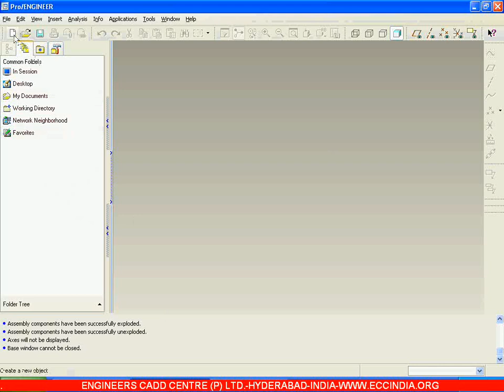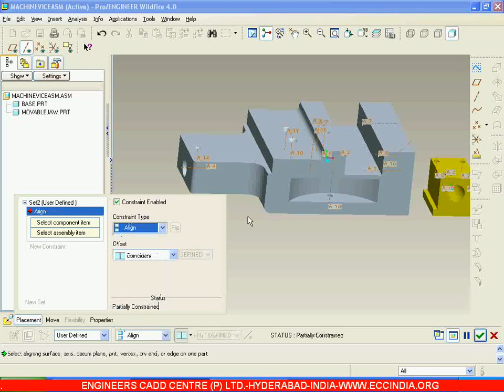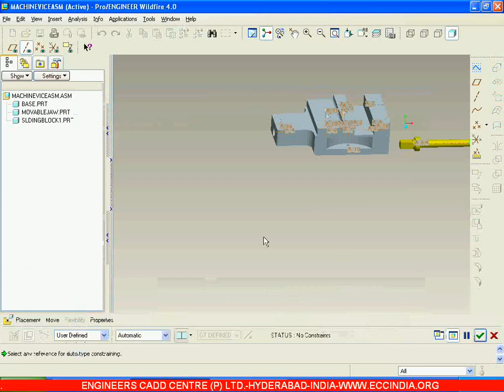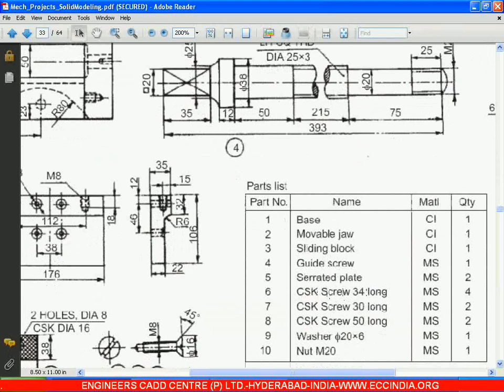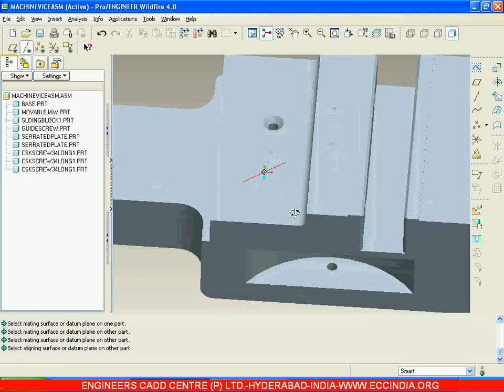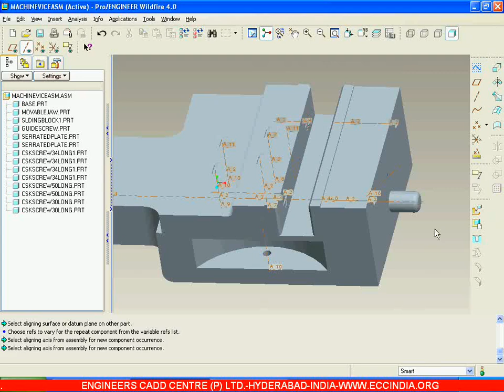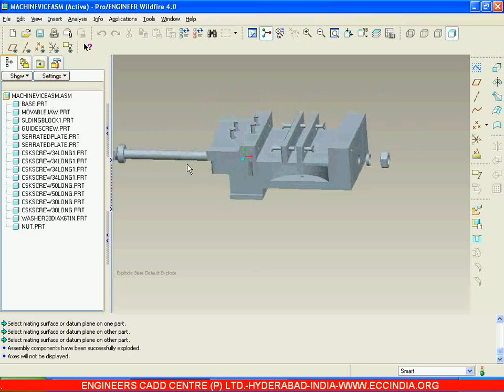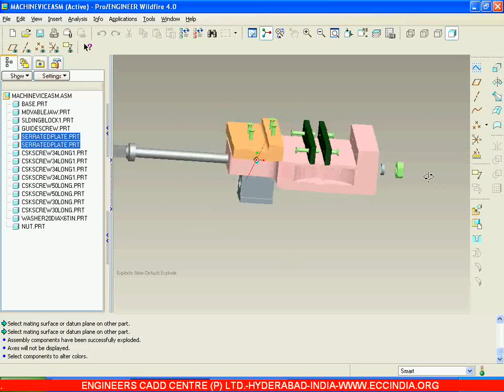24. Machine Vice Assembly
24 ProE Projects DVD can be obtained for Just Rs.62/- per project {24 projects Cost- Rs.1500/- for Students): List of Projects are.. 1) Old Ham Coupling Assembly, 2) Spigot & Socket Assembly,3) Protected Flanged Coupling, 4) Bushed Pin Type Flanged Coupling, 5) Clapper Block Assembly, Steam Engine Assembly, 6) Cross Head Assembly, 7) Cross head Assembly, 8) Foot Step bearing Asembly, 9) Plummer Block Assembly, 10) Stuffing Box Assembly, 11) Petrol Engine Assembly, 12) C-Clamp Assembly, 13) Bearing Eccentric Assembly, 14) Revolving Centre Assembly, 15) Crane Hook Assembly, 16) Blow off cock Assembly, 17) Air Cock Assembly, 18) Square Tool Post Assembly, 19) Radial Engine sub Assembly, 20) Fuel Injector Project, 21) Milling Machine Tail Stock Assembly, 22) Gate valve Assembly, 23) lathe Tail stock assembly, 24) Machine Vice Assembly